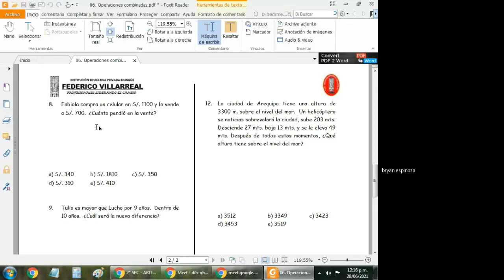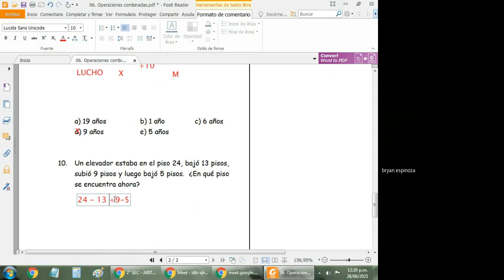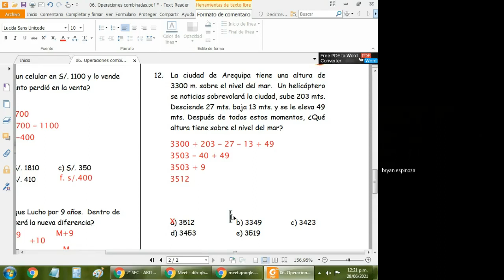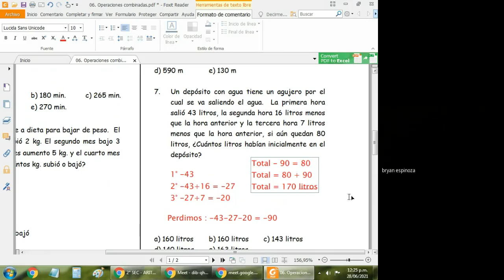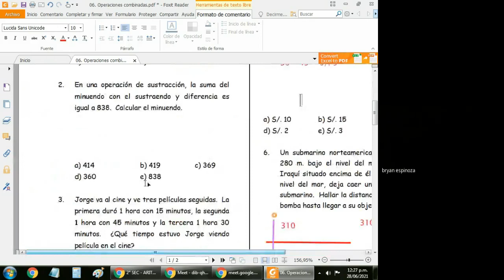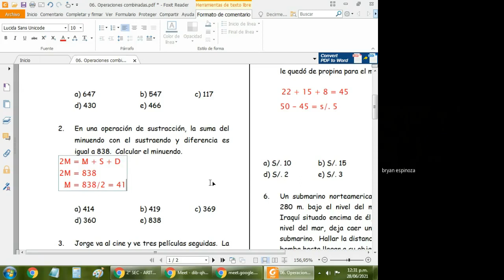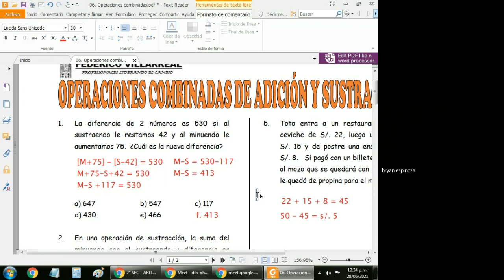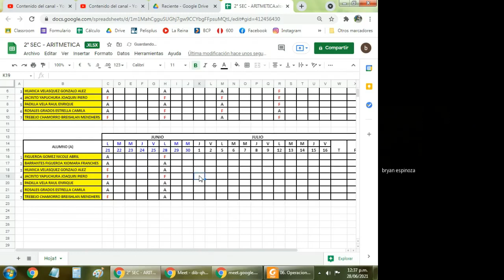Bryan Espinoza Romero 715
2do de Secundaria - Operaciones combinadas (Aritmética)